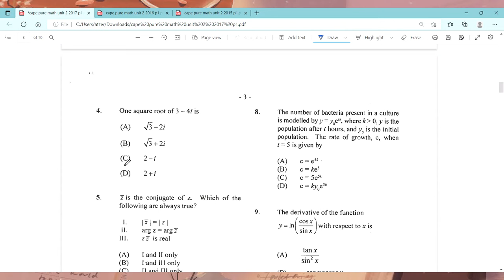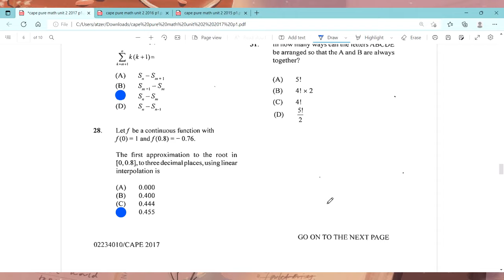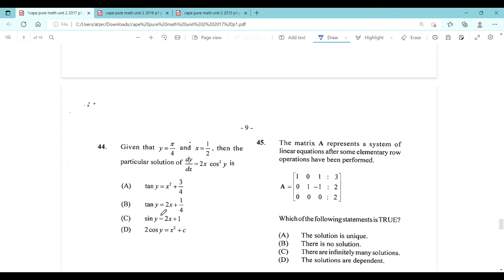Cape Pure Mathematics Unit 2 Paper 1 2017 Solutions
Quick solutions for Pure Math Unit 2 paper 1 2017.
Share the content with your peers as they might need it as well.